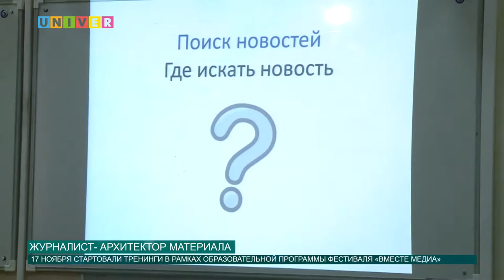Журналист архитектор материала от 17.11.2016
Новости есть везде! Но как искать их? И существует ли формула новостей? Об этом и не только рассказал редактор  «России 24» Вадим Колнобрыцкий на тренинге для начинающих телевизионных журналистов.  Все подробности смотрите далее...